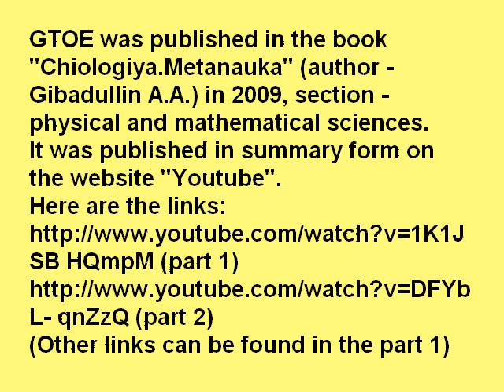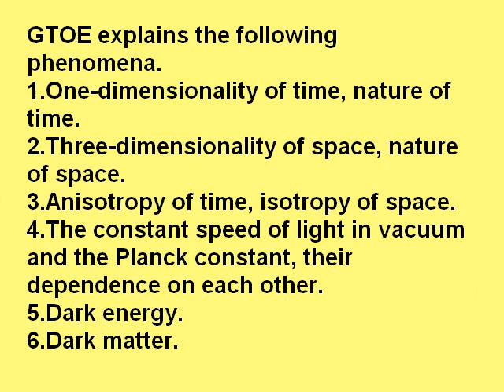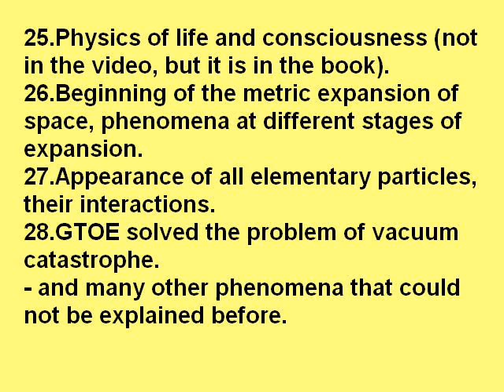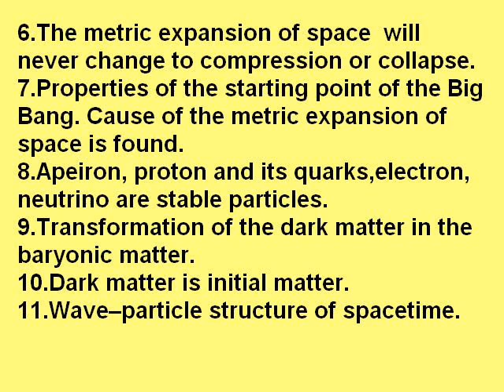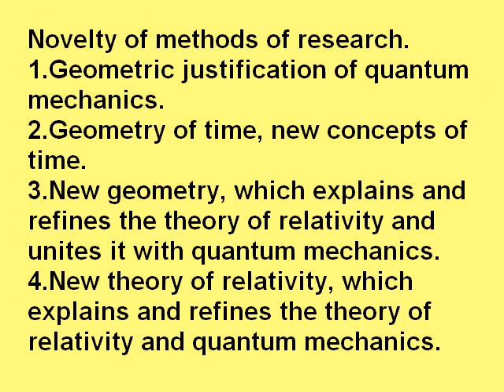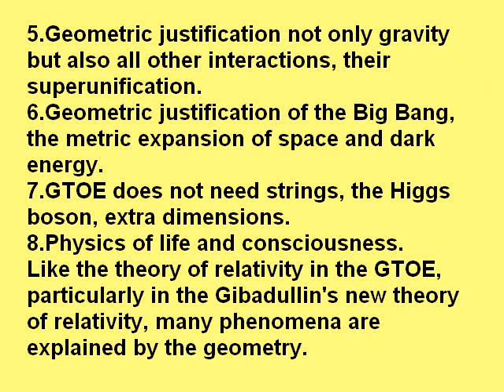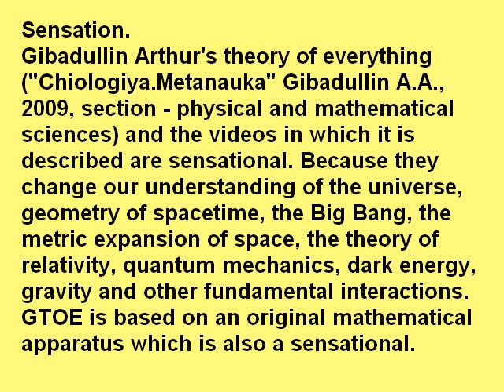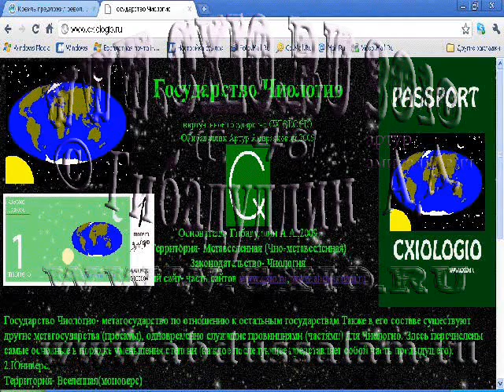Theory of everything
Gibadullin Arthur's theory of everything (GTOE) is the theory of theoretical physics that fully explains and links together all known physical phenomena, and predicts the outcome of any experiment. It is the final theory and it unifies general relativity and quantum mechanics.
GTOE explains and refines general relativity and quantum mechanics, all fundamental interactions, the standard model of elementary particle physics, dark energy, dark matter, physics of life and consciousness. It has an important advantage - it does not need strings, the Higgs boson, extra dimensions.
GTOE was published in the book "Chiologiya.Metanauka" (author - Gibadullin A.A.) in 2009, section - physical and mathematical sciences.
It was published in summary form on the website "Youtube".
(Other links can be found in the part 1)

GTOE explains the following phenomena.
1.One-dimensionality of time, nature of time.
2.Three-dimensionality of space, nature of space.
3.Anisotropy of time, isotropy of space.
4.The constant speed of light in vacuum and the Planck constant, their dependence on each other.
5.Dark energy.
6.Dark matter.
7.Theory of relativity, GTOE refines the theory of relativity.
8.Quantum mechanics, GTOE refines the quantum mechanics.
9.Unification of the theory of relativity and quantum mechanics.
10.Nature of gravity.
11.Nature of the metric expansion of space (the Big Bang theory).
12.Change of the Hubble constant with time.
13.Nature of all fundamental interactions, their superunification.
14.All elementary particles, their properties.
15.All fundamental constants.
16.There is far more matter than antimatter in the observable universe (baryon asymmetry).
17.Approximately equal quantity of protons and electrons in the universe.
18.The asymmetry in the weak interaction.
19.Appearance of the first helium atoms are not synthesized in stars.
20.Appearance of quarks and leptons. Relationship between them, their generations, flavors of quarks.
21.Dark matter particles.
22.Relationship between dark matter and baryonic matter.
23.Stability of some elementary particles.
24.Nature of the excess mass of the neutron over the proton mass.
25.Physics of life and consciousness (not in the video, but it is in the book).
26.Beginning of the metric expansion of space, phenomena at different stages of expansion.
27.Appearance of all elementary particles, their interactions.
28.GTOE solved the problem of vacuum catastrophe.
- and many other phenomena that could not be explained before.